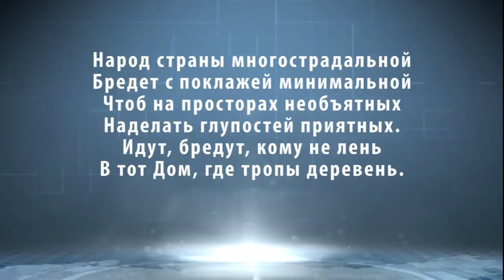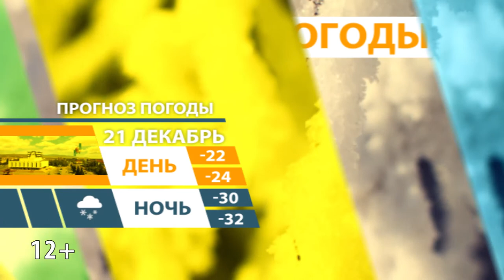НОВОСТИ ТУВЫ - Расселения из аварийного жилья - 20.12.2017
Минстрой России предлагает продлить программу расселения аварийного жилья на 3-4 года. Для этого предлагается использовать федеральные срЕдства и продлить работу Фонда содействия реформированию жилищно-коммунального хозяйства. Новая программа по расселению аварийного жилья может заработать только с 2019 года, 2018 год потребуется регионам-аутсайдерам на завершение действующей программы.